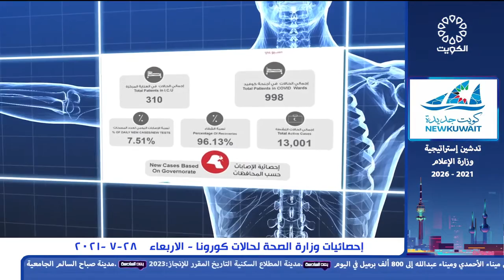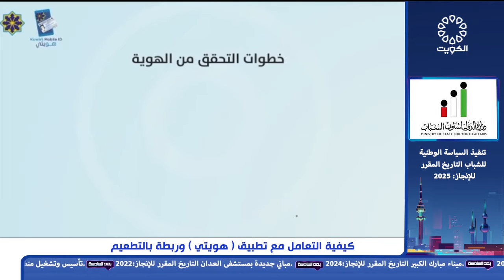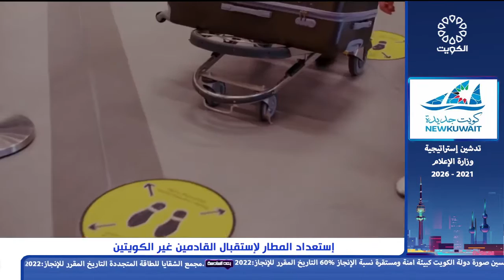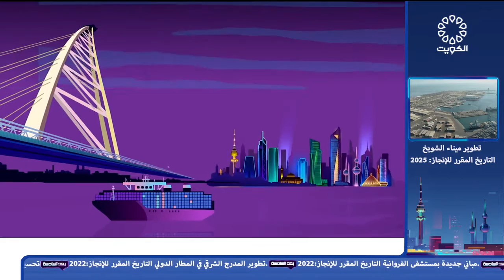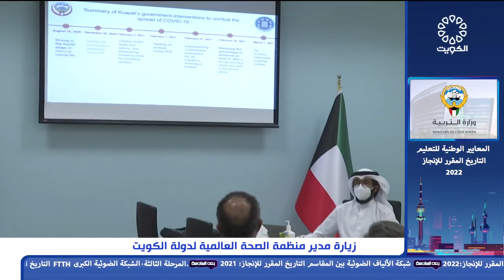بعد السادسة 29-7-2021